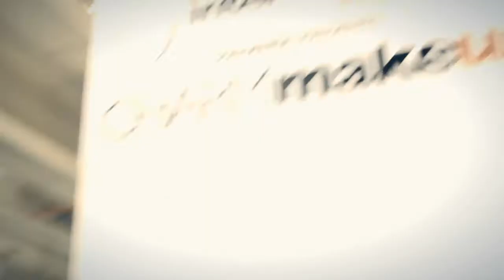CHARM MakeUp at InterCHARM MILANO 2012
Through an accurate program of demos, tutorials, shows, summits, make-up sessions and workshops together on the same stage a think-tank to present and discuss trends for the upcoming seasons!

CHARM MakeUp è un evento di InterCHARM MILANO - 6-8 ottobre 2012 - fieramilanocity.
Attraverso un programma di demo, tutorial, show, conferenze, sessioni di make-up e workshop insieme su un unico palco contenuti di qualità, personaggi di spicco e nuovi prodotti per presentare e discutere i trend della prossima stagione!